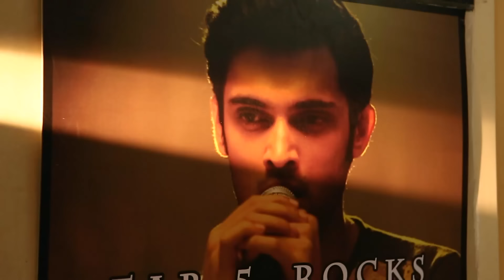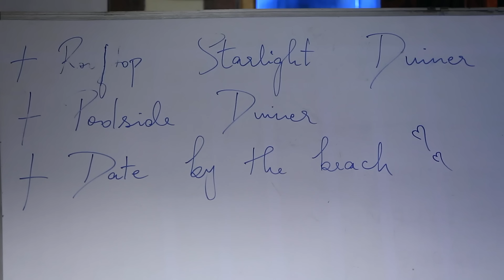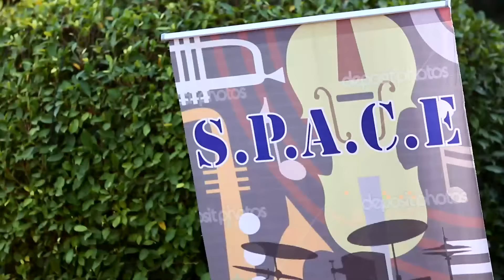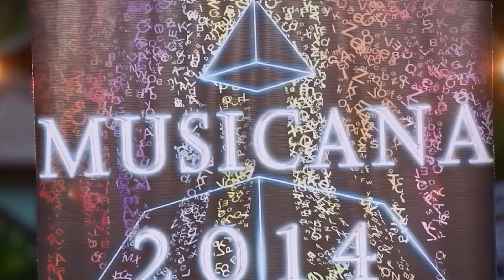الصداقة عنوان الحب الحلقة 65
الصداقة عنوان الحب الحلقة 66 كاملة
Kaisi Yeh Yaariaan Arabic Dubbing